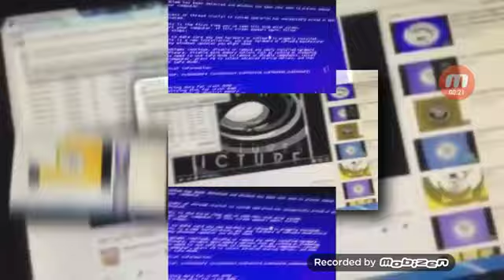Ytpmv My Spiffy video bsod Scan